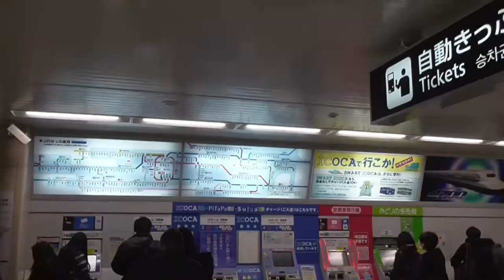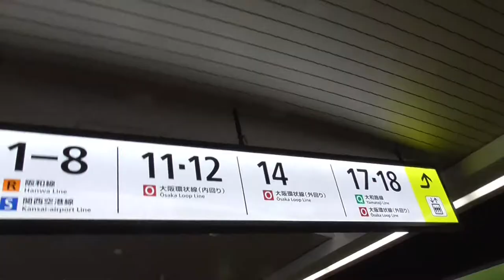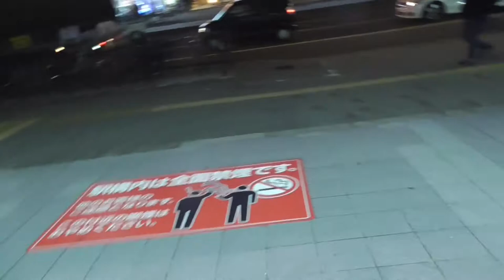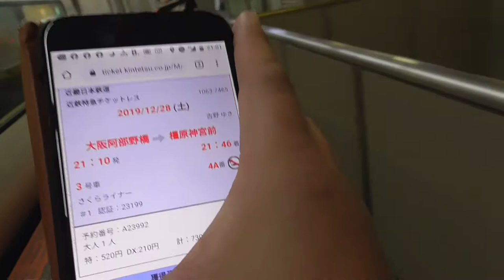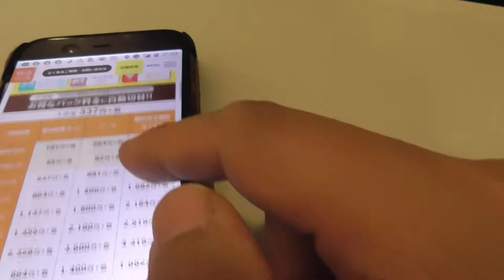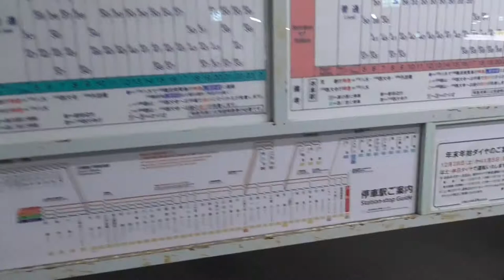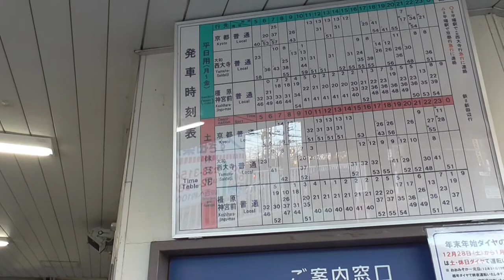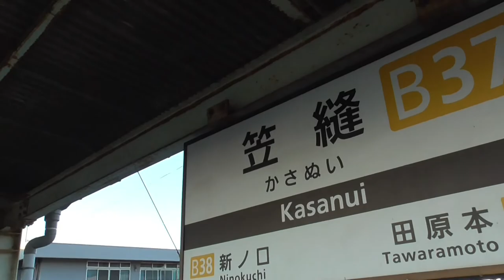ST016’2 近鉄のターミナル駅（末端駅）完全制覇の旅（大阪難波・［JR難波］・［JR天王寺］・大阪阿部野橋）その後、橿原市で宿を探す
近鉄のターミナル駅完全制覇の旅、第二回。
今回は大阪難波駅からJR経由で天王寺駅へ行き、そこから大阪阿部野橋駅へ向かいました。
JR難波のターミナルは撮影しているのに、肝心の大阪阿部野橋駅が殆ど撮影できていないという本末転倒っぷりが、最底辺ですね。

結局その後、橿原神宮前から近鉄京都線の駅、笠縫（かさぬい）駅で１日目は終了。
2日目へ突入する運びとなります。

笠縫駅は２面２線の平凡なローカル駅ですが、町内放送が駅構内の放送設備から流れてきます。
相当珍しいと思うのは私だけ？？